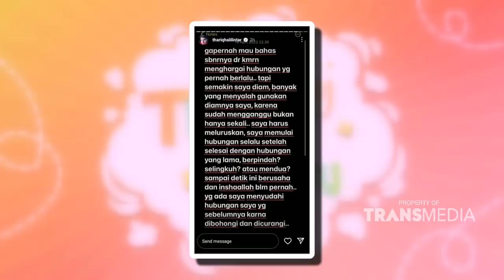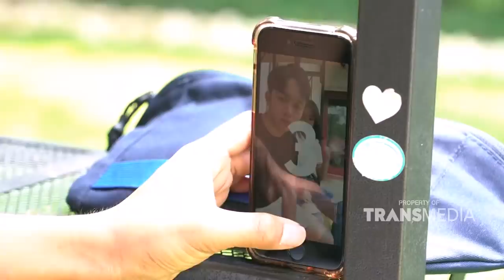Kita Kedatangan Pasangan Ter Kece Viral Baday, THORIQ Dan FUJI !! | DIARY THE ONSU (17/4/22) P1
TAYANG SETIAP SABTU & MINGGU PUKUL 16.00 WIB